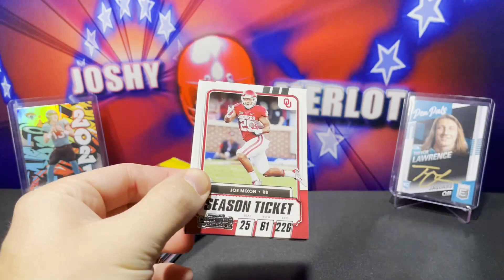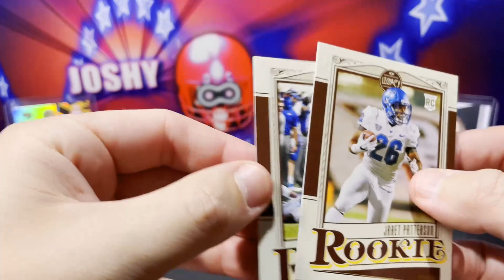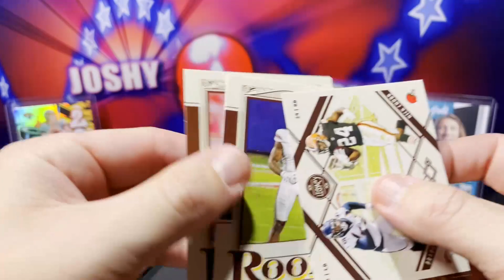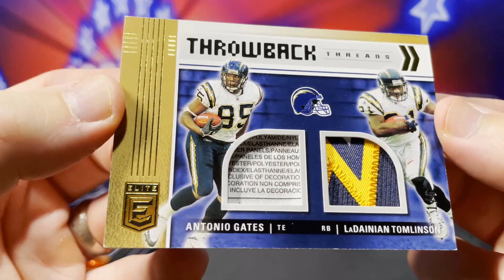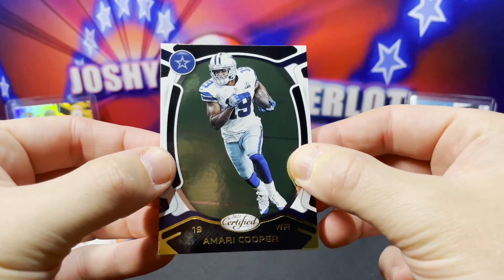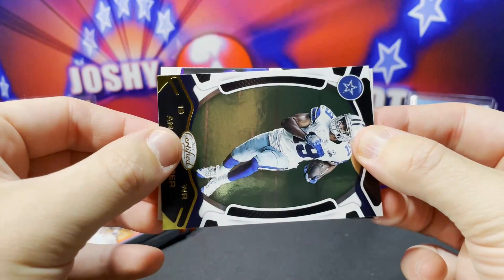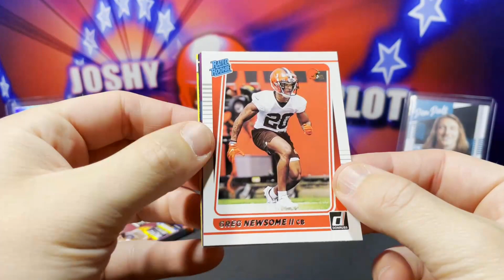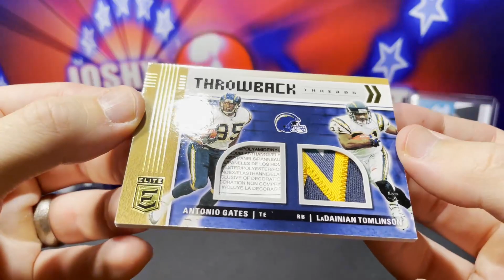*wow* SSP Patch!! 🎃 Brothers In Cards Football Gold Box October 2021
Unboxing Brothers In Cards October 2021 Gold Football box featuring 2021 Panini Donruss, Certified, Elite and Legacy Football hobby packs.